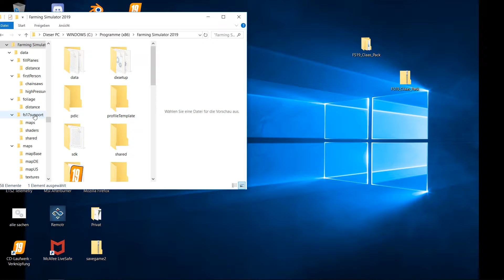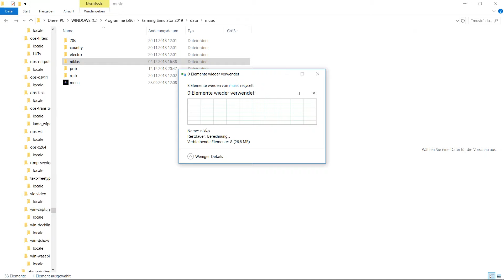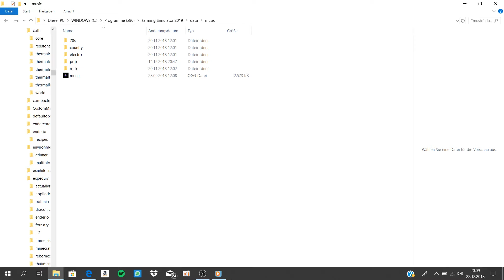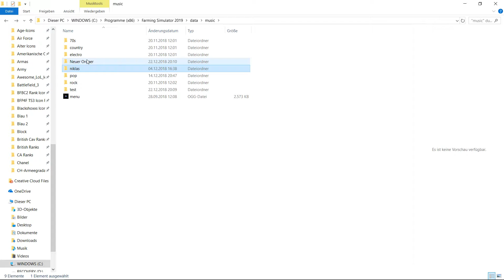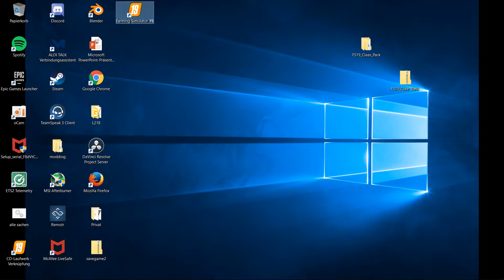LS 19 Tipps&Tricks Wie man sein eigenen Radio Sender macht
Mein Ausrüstung was ich habe
PC Hardware
►(WLAN) Wlan PCI-Karte 300 Mbit/s
►(PETRIBS SYSTEM) Windows 10 Pro 64-Bit
►(LÜFTER) Lc-Power LC500-12
►(LAUFWERK) DVD+/Brenner,DoubleLayer

Mikrofon
Rode NT-1A

1.Komentar
2.Ein like da lassen
3.Ein Abo da lassen

Ihr könnt mich und viele andere YT auf unseren TS besuchen kommen die ID: ts.imrayzZ.de